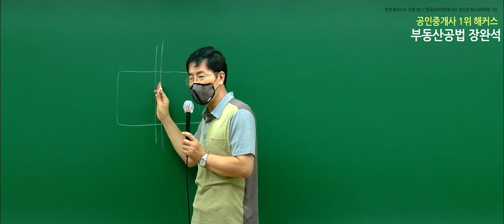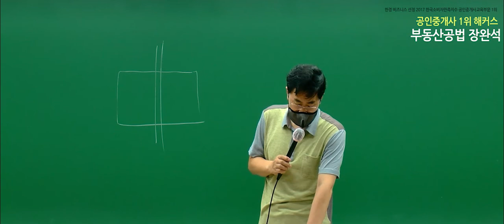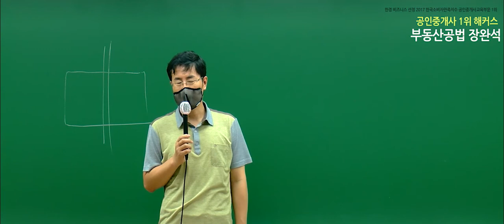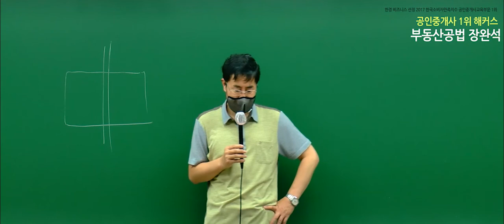[공인중개사 무료인강] 2020 부동산공법 - 장완석｜단원별문제풀이 ｜26강 건축협정. 이행강제금. 주택법 용어(1)｜단기합격은 해커스